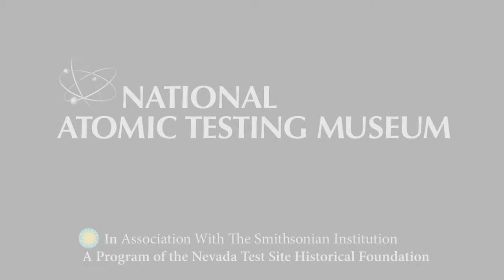National Atomic Testing Museum Trailer